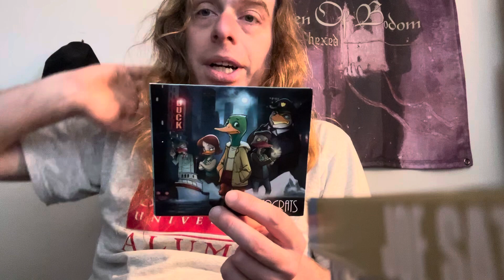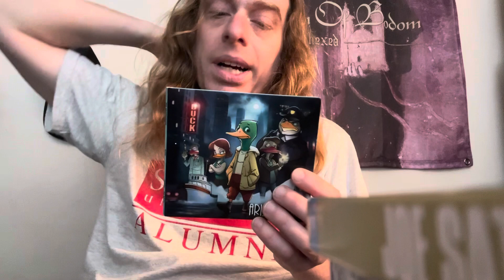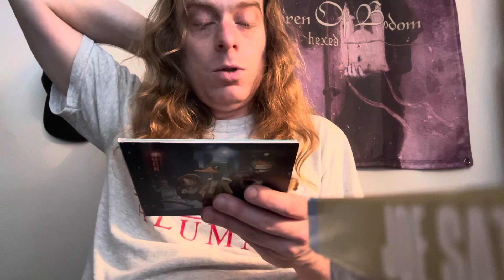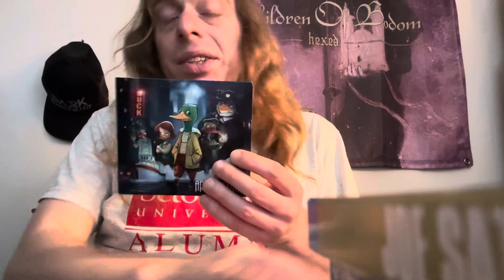The Aristocrats: DUCK album review